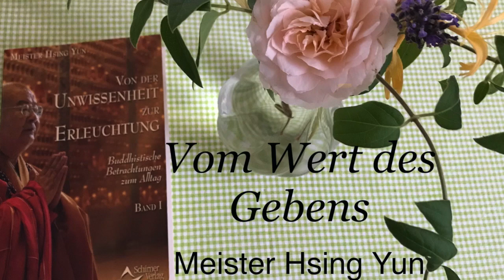Hörbuch von Großmeister Hsing Yun: "Vom Wert des Gebens" 德文朗读星云大师文章